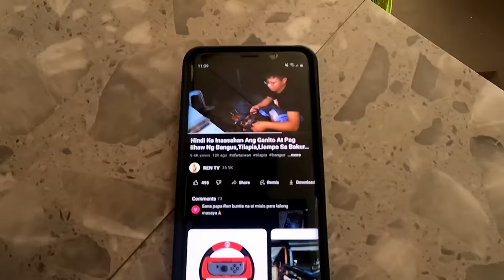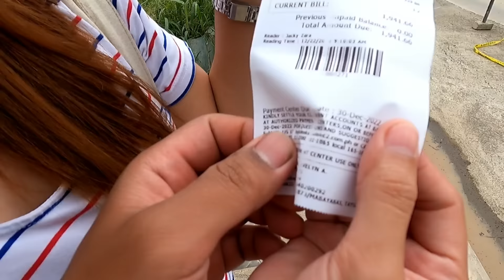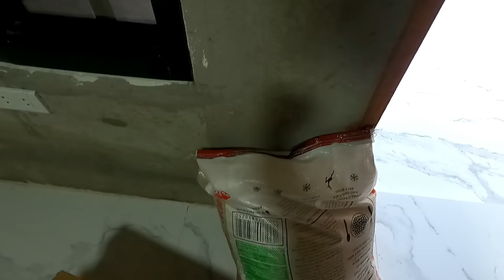Ang Dahilan Kung Bakit Kami Dito Nanirahan + Pamimili At Paghahanda Sa Pasko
REN TV